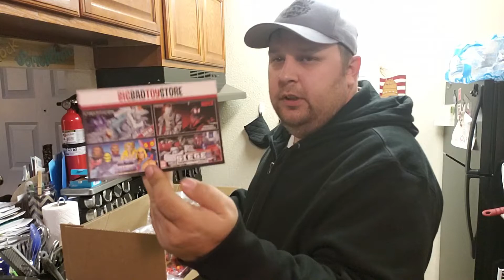IN THE KITCHEN WITH SHOKY: JUST GRAZED HIM (BBTS)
Another in the kitchen. This time from BBTS. Come invade my kitchen and check it out!
Thanks to my Patrons:
SteelAngelJohn
Andy Tubbs
Kolby Britton
Rodimus 13